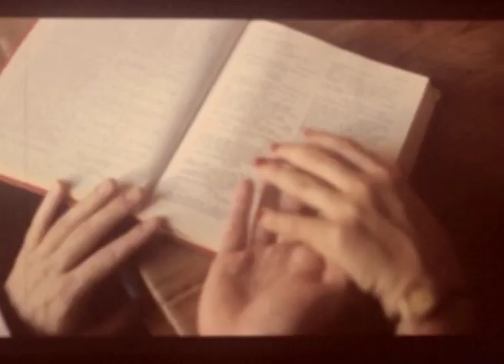The Orchestra Trailer (Long Version)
TeatroLatino presents : THE ORCHESTRA by Jean Anouilh
Directed by Kristine Landon-Smith
Translation by Jeremy Sams
At the Omnibus Theatre 29/01/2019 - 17/02/2019

"BANG, BANG, BANG. That’s love for you..."

Fizzing comedy and catastrophe collide in Multi award-winning director Kristine Landon-Smith’s revival of The Orchestra, the neglected classic by celebrated French dramatist Jean Anouilh.

A third-rate orchestra in a French spa town play time worn musical arrangements to an indifferent audience. In between the musical interludes, idle chit chat reveals the power struggles that lurk behind the ensemble’s shiny veneer.

As the overture descends into an intoxicating symphony of piercing jealousy, bizarre gossip and thwarted emotions, the musicians reach an unexpected finale – but the music goes jauntily on…